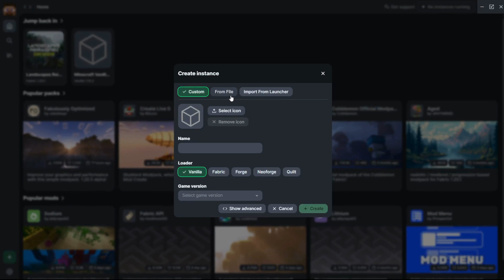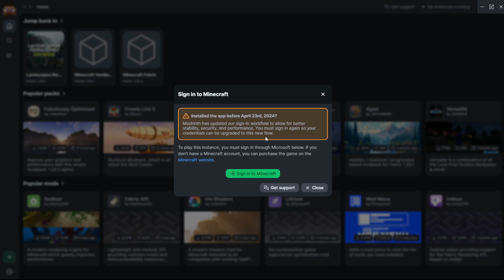Shader installieren im Modrinth Launcher Deutsch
Heute zeige ich dir wie du einen Shader im Modrinth Launcher installieren kannst. Der Modrinth Launcher ist ein open-source Minecraft Launcher mit dem es sehr einfach ist mehrere Modpacks usw. zu installieren. Wie man einen Minecraft Shader installieren kann, ist ziemlich einfach. Wenn du eine Frage hast, schreibe einen Kommentar.

Danke!